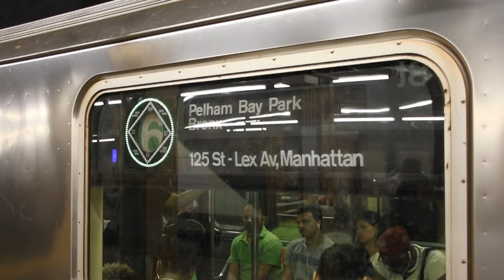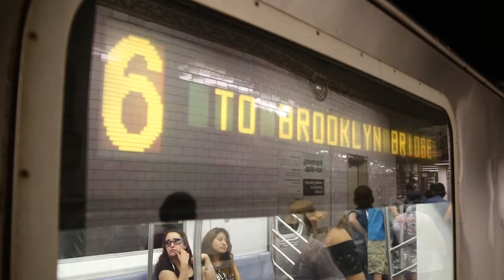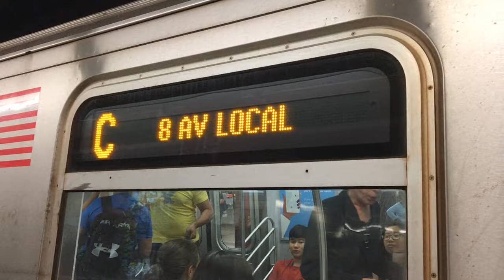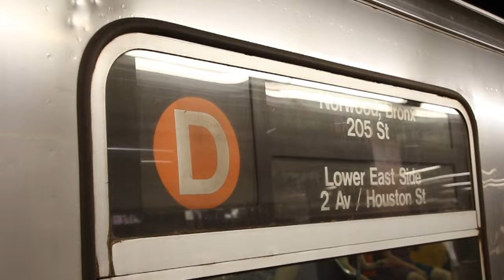July 2017 Buffing - R142 Trains on the 6, Rerouted D Trains, & More!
Here are various videos taken in the later half of July 2017, featuring the MTA NYC Subway and the MTA Regional Bus Operations system! On the weekend of July 22, 2017, the 6 was split into two sections at 125th Street because of track work at 125th Street, with the southern half terminating at 149th Street/Grand Concourse on the 4. Because the southern half (to Brooklyn Bridge) could not entirely access its usual fleet from Westchester Yard, it made use of some R142 and R142A trains from the 4, giving a now-uncommon opportunity to see R142/R142A trains running on the 6. Additionally, because of work on the Sixth Avenue Line, D trains were rerouted on the Eighth Avenue Line. Retired MTA NYC Subway Budd Company R32 trains and MTA NYC Bus New Flyer Industries D60 buses can be seen running.